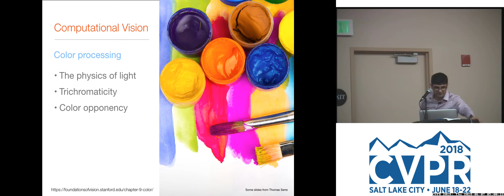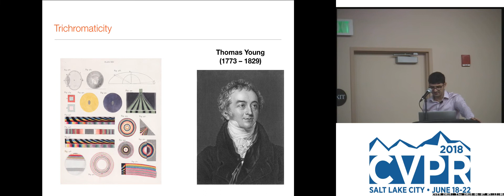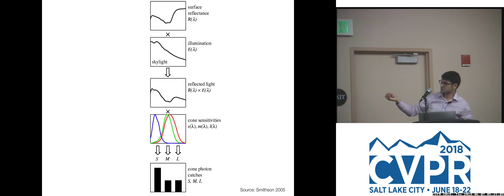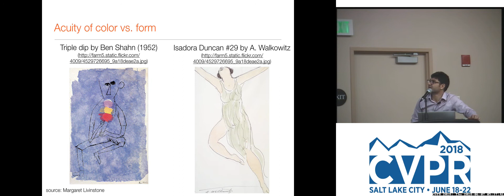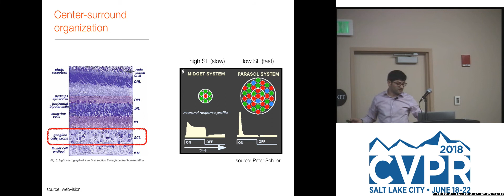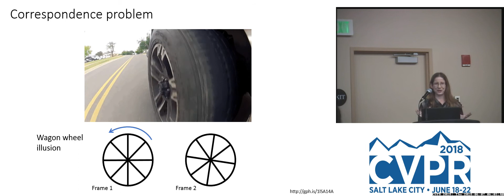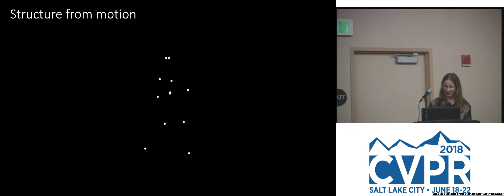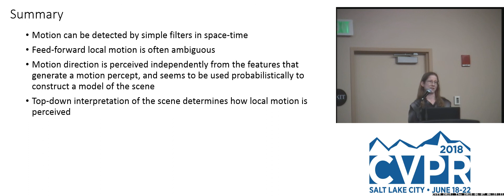CVPR18: Tutorial: Part 2: A Crash Course on Human Vision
Organizers: Ali Borji
Krista A. Ehinger
James H. Elder
Odelia Schwartz
Thomas Serre
Color Processing, Ali Borji
Motion Processing, Krista A. Ehinger